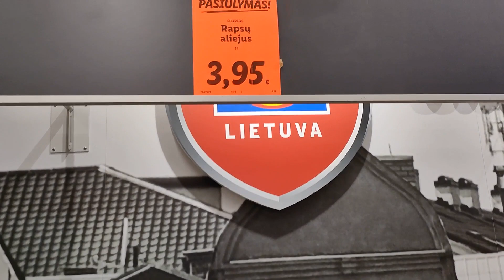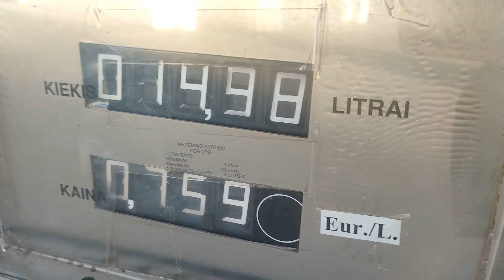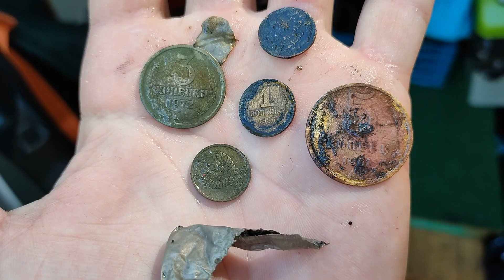Znalazłem pierścionek z diamentami !! Była tam jeszcze złota obrączka ..[ZyjZpasji odc. 397]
Janek

Grupa na Facebooku:
ZyjZpasji

❗❗Uwaga❗❗
Jeśli jako mój widz chciałbyś dorzucić się na paliwo odsyłam do mojego konta👇👇
Jan Opalski
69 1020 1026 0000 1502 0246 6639

Kiedyś byłem przeciwny tego typu akcjom jednak wolna wola i wolny wybór to kwestia indywidualna, jak ktoś ma ochotę przeznaczyć swoje prywatne pieniądze dla twórcy który wykonuje gigantyczną pracę - to nie widzę w tym nic złego 🙂
A uwierzcie mi że jeżdżenie po obcym kraju szukanie codziennie wykrywaczem kilka godzin, nagrywanie i montowanie tak żeby miało to sens to nie takie Hop siup jak się może wydawać 🤣

Wszystkim wspierającym mój kanał będę dziękował w odcinkach 🙂
pozdrawiam serdecznie i dziękuję💪